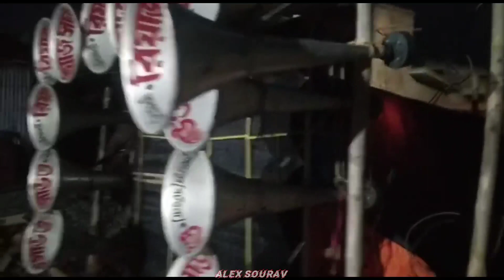আজ রিয়াজ সাউন্ড 🔥মুক্তাপুর পিকনিক উপলক্ষে বাজছে 💥Riyaj sound 📢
Sound Master Road Show
sound mastar bapi da bajacha
sound mastar
chiranjit dj manna
chiranjit manna
বাপি সাউন্ড এর হাতে তৈরি💥সাউন্ড মাস্টার বাপি দা এই প্রথম বার বাজিয়ে চেক করলো//sound mastar

1.. সাউন্ড মাস্টার//sound master

sound master
sound master dialouge song
sound master pindira
sound master roadshow
sound master new 16
sound master new cabinate
mondal mike service
mondal mike service roadshow
mondal mike service dialogue song
sound mastar
mandal Mike service
sk music
chiranjit dj manna
chiranjit manna

আজ একলখী শিতলা পূজায়সোনালি সাউণ্ড বাজছে💥খেপিমা সাউণ্ড দাড়িয়ে শুনছে😊‎
বাপি সাউণ্ড নিউ ব্ক্স
Sonali sound
amitMojam sound centre
Papay recording surajpur
chiranjit dj manna
mojam
mojam sound
mojam sound dj rony nonstop
mojam sound hoimonti dailok mix dj song
mojam sound jitendra dj song
mojam sound new box
mojam sound new box testing
mojam sound new nonstop dj song
mojam sound sagar murmu bajacha
papay recording
papay recording dialogue
sound centre mojam
আজ First সকালে আমাদের এখানে
মোজাম সাউন্ড
সাউণ্ড মাস্টার 16💥 সাথে সোনালি সাউণ্ড & দেবতা সাউণ্ড এক সাথে লড়ছে💥
amit roy
amit roy tarakeswar
amit tarakeswar
bangla box shorts
bapi sound
lucky rabin
maa chelekali sound
mirdul sound
mojam
mojam sound
mojam sound centre
sound center mojam sound
sound centre
আজ রঙ্কনীমৌলে 👉বাপি সাউণ্ড নিউ ব্ক্স 💥বাপন সাউণ্ড 💥মোজাম সাউণ্ড সেন্টার 💥 বিশাল কম্পিটিশন করছে
আমি হলাম খানপুরের সাউন্ড সেন্টার মোজাম। mojam sound . old video.
মা লক্ষ্মী সাউণ্ড. মেলোডি মেমারি নতুন লেডিস তার দু
মৃদুল সাউন্ড
মোজাম সাউন্ড
আজ মোজাম V/S বাপি সাউন্ড রঙ্কিনীমৌলতে কম্পিটিশন করছে দেখুন#bapisound mojam compitition 2April 2023
সাউন্ড সেন্টার মোজাম বাপি সাউন্ড কম্পিটিশন ভিডিও
sound centre mojam vs bapi sound compilation video
বাপি সাউন্ড নতুন কম্পিটিশন ভিডিও
সাউন্ড সেন্টার মোজাম কম্পিটিশন ভিডিও
2023 bapi sound new box comptisan video
2023 Mojam sound center comptisan video
bapi sound vs mojam
bapi sound
sound center Mojam

dj khabir
new 4d box
rms music
bharat ka bacha bacha jai shree ram bolega
bharat ka bacha bacha dj
bharat ka bacha bacha jay shri ram bolega
bharat ka bacha bacha khwaja
new purulia dj song
konika karmakar purulia song
dj purulia song
purulia new dj song
porer sathe pirit korle dj
bharat ka bacha bacha dj status
musical samil
musical khabir
আজকে টেস্টিং করলো
dj khobir fiting
bharat ka bacha bacha jai shree ram
dunigram no1 dj
nonstop bangla dj remix songs
o bondhu tumi koi koi re baul song
asha
alex sourav
asha sound
sound master
sound cheak
trending
viral
aram bag kali puja
kali pujo
arambag
16
face to face competition
louder
dj
bubi sound
chaterjee sound
check
bharat ka bacha bacha jai shree ram bolega dance
tarana sound
papai recording
bharat ka bacha bacha dj remix
audio jukebox
hamra hau chahi
top edm remix
remix 2023 hay nhất
remix 2023
remix
orinn remix
৩০ স্পিকার বক্স
sound
mandi
mandi sound
মাণ্ডি সাউণ্ড
dj song
dj competition gaan
dj song hindi
best cabinet
dual bass cabinet
stx 825 bass
soundcraft
pope
rcf
jbl
banglaboxkotosalejonmo

নতুন নতুন Competition গুলো পাওয়ার জন্য আমার এই Channel টি কে Subscribe করুন আর পাসে থাকা বেল আইকন (🔔) টি কে টিপুন আরও  অনেক নতুন নতুন Competition  ভিডিও গুলো সবার আগে পাওয়ার